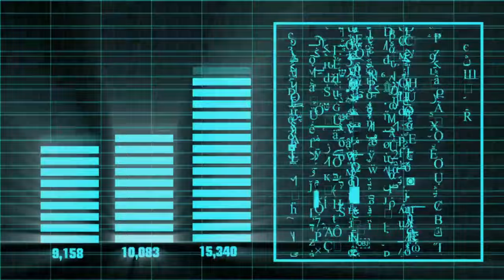The Cat Pictures (feat. Valeria Lukyanova) - Fountain of Forever (Part II)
Recorded in Earth Resonance, Schumann Resonance, "God Frequency" at 430.65 hz. Rendered in 4k.

Special Thanks:  FLStudio, ComposerCloud,  Output - Arcade, M-Audio, Alienware, Marshall,Schecter, Gibson, Roland, Oberheim, MeldaProductions plugins, Pixels,  Videvo